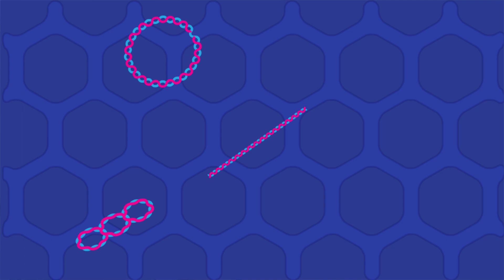How to Interpret Gel Electrophoresis Results: Different types of plasmid DNA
When using gel electrophoresis to help with molecular cloning, you may run into a common problem - multiple bands of the same sample. How do you chose which one to cut? Just as different sizes of DNA run at different rates through the gel, different plasmid conformations run differently as well. This video covers the structure of agarose, the different types of plasmid conformations, and how to interpret your gel's results.

Written and Presented by Karen Martin; Edited by Karen Pierce

At GoldBio, we strive to exceed the expectations of our customers, vendors and strategic partners through quality of products, excellent service and attention to detail. Our sustainable business model and relationships with others in the supply chain allow us to provide researchers and scientists with uniquely low prices, while maintaining the highest quality in the industry. We stand behind all our products to the fullest extent with the hope that they will be used in discoveries that benefit all. Come say hi on other forms of social media!